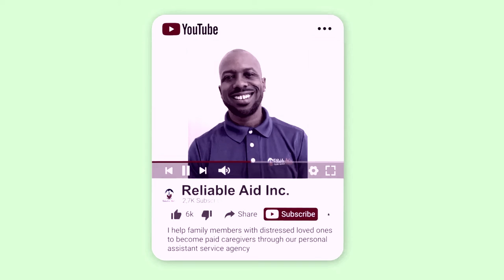Which insurances cover a paid aid?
Wondering which insurances cover a paid aid? Check out this video that explains everything about getting paid to care for the people you love.

Family caregivers.

And I know what you’re probably thinking:

If it applied to me, I would have already heard about it.  The problem is that many people believe that these caregivers need specific training or certifications in order to do the job and exclude themselves

provider and we hire family members to take care of their loved ones that need care.

The social & physical support you've been providing so far would be

This is important because personal assistant services do not require physician's orders or the judgment and skills of a licensed nurse or professional.

This means family members like your-self qualify to become one of the paid Reliable caregivers for companies like Reliable Aid Inc!

The Reliable Aid team and I will walk you through the entire process of getting your loved-one qualified for coverage, and then hiring you to take care of them!  You're the only Reliable caregiver.

So If your ready to start getting paid for the work you are already doing, call to schedule a short conversation with a team member that will guide you through the process.

direct care worker vs cna